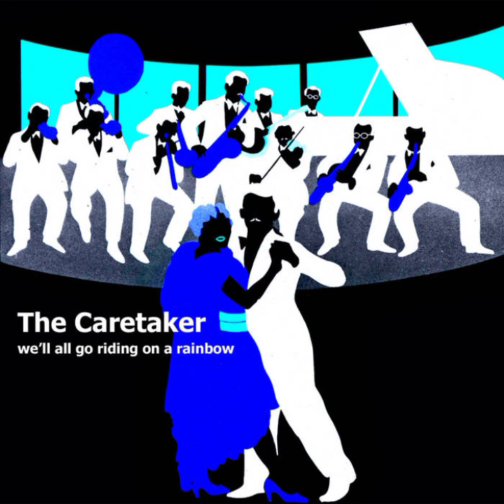The Caretaker - Has A Moment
Try the free video editor CapCut to create videos!